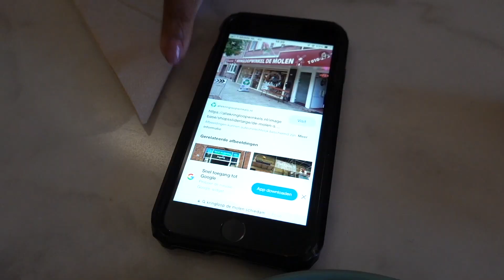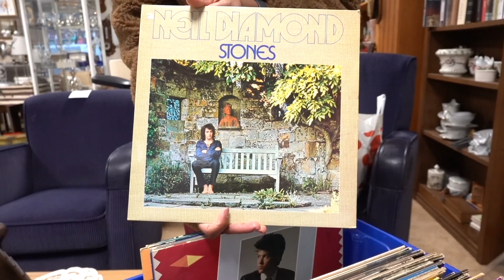SNOR HARSEN, ONGELOFELIJKE AANKOOP (!) & LUNCHEN EN KRINGLOOP IN SCHIEDAM | ♥ iamtheknees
Vandaag hars ik mijn snor, doe ik een ongelofelijke aankoop in een nieuw ontdekte kringloop in Schiedam (de Molen) en ga ik gezellig lunchen bij Peachy Juicery. Dankjewel voor het kijken! Tot volgende week om 16:00 ♥

// CAMERA & EDIT PROGRAMMA
Camera: Panasonic Lumix GH5 & SONY RX100VII

Als je mij pakketjes of brieven wilt sturen♥:
t.a.v. iamtheknees
Bergweg 70
1217 SC Hilversum

// ABOUT ME
Hallo! Ik ben Denise en welkom op mijn YouTube kanaal iamtheknees.
Ik kom uit Rotterdam en ik maak op mijn YouTube-kanaal wekelijks YouTube video's. Elke dinsdag om 16:00 uur verschijnt er een nieuwe aflevering/ video in de stijl van fashion, lifestyle, budget & kringloop.
In de playlists die ik heb gemaakt staan al mijn video's geordend.
Dankjewel voor het bezoeken van mijn kanaal en kijken van mijn video's ♥

Check zeker de afspeellijsten die ik heb samengesteld op mijn kanaal om alle video's te checken ♥